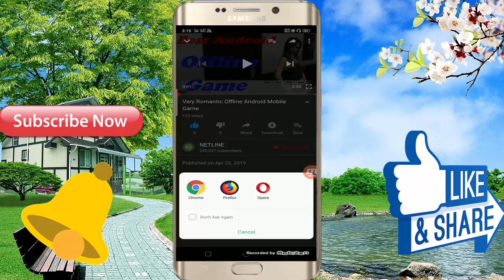Top Wonderful Android Mobile 3D Offline Game 2019 \\ In Hindi Video netline Game Size 32 MB